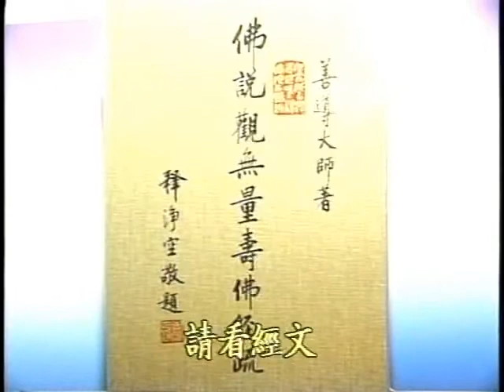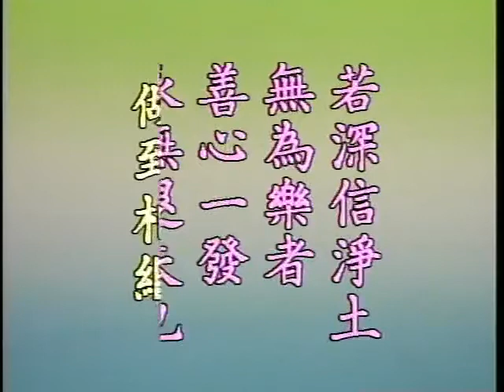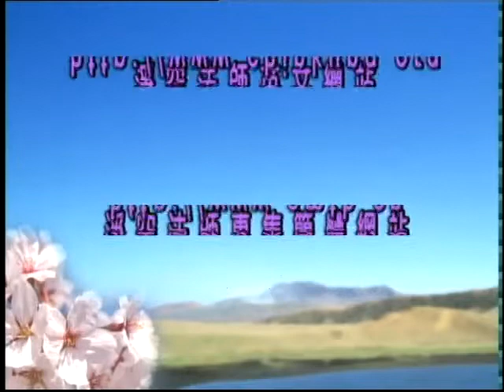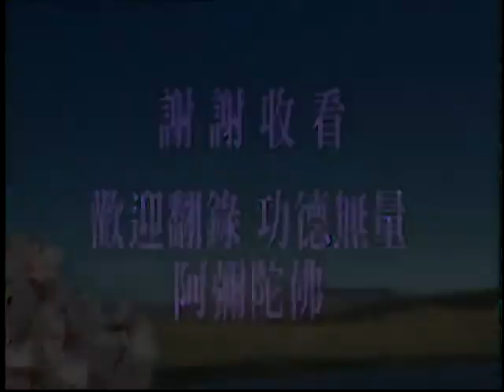淨空老法師:佛說觀無量壽佛經疏（第三十集） {上品中生*鏈接文稿覩版}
-淨土五經一論--觀無量壽佛經-淨空老和尚講述..《觀經》善導大師的著疏
~檔名：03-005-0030，容量：509MB-全35集*(一九九二年十二月)
~日期：1992/12，（共三十五集）地點講於:台灣景美華藏圖書館,台灣華藏淨宗弘化網製作

"佛說觀無量壽佛經疏（第三十集）"
{以下*有文字稿~細讀先覩版鏈接網}：~